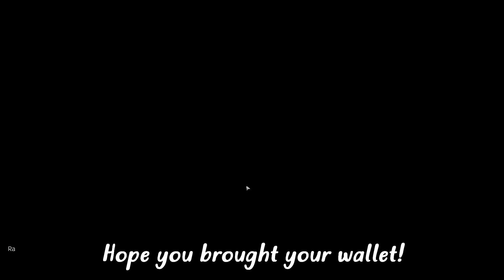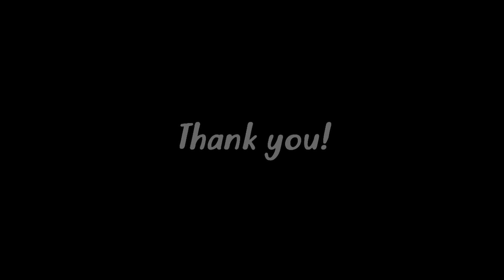Don't Be Salty.. Be Happy! │EFT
Hey guys!
If some of you see this as an ad, don't be alarmed. I usually don't do stuff like this.

But youtube is cucking smaller youtubers currently, so some wider exposure for a smaller youtuber is great!

I'm just a hobby youtuber who got back into youtube again. Sorta lost my motivation for a while.

If you want to play some games with me, add me on discord:
MisterBiter#3150 and we can make something happen!

Leave a like/dislike.
Share if you want to help me grow!

Uploading Twice a week.

That's where I get my music from, mostly.